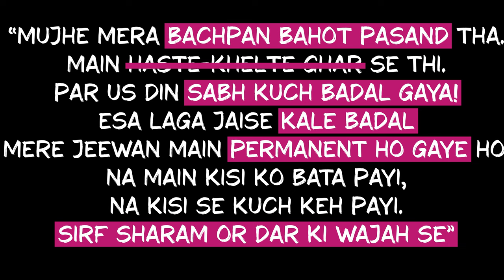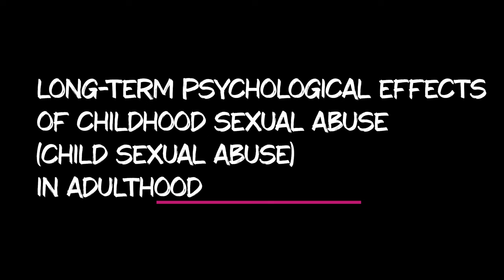Long-term Psychological Effects and How To Heal?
It is not your fault. There is no such time as an appropriate time. The time is when you decide it is. The time to disclose, heal, and move ahead in your life.

Chapters for your convenience:

00:00 Intro
02:36 Why Underreported?
04:00 Long-term Psychological Effects on Adulthood?
08:54 What is Child Se_ual Abuse (CSA)?
11:00 What is Grooming in CSA?
16:36 How To Respond to Disclosure of Abuse?
22:55 How to give S_x Education at home?
30:12 How to overcome CSA trauma?
36:54 Conclusion

English Translation:
Long-term Psychological Effects:
- Suicidal thoughts or ideation
- Post-traumatic stress disorder (PTSD)
- Se_ual difficulties
- Challenges of forming lasting relationships
- Identity issues
- Persistent relationship problems
- Difficulties in parenting
- Substance abuse
- Increased risk of vi_lent behaviour
- Increased risk of criminal behaviour

- आत्मघाती विचार या विचार: दुर्व्यवहार के आघात से आत्महत्या के लगातार विचार या अपने जीवन को समाप्त करने के वास्तविक प्रयास हो सकते हैं।
- पोस्ट-ट्रॉमेटिक स्ट्रेस डिसऑर्डर (PTSD): कई बचे हुए लोगों में PTSD विकसित हो जाता है, उन्हें फ्लैशबैक, बुरे सपने और दुर्व्यवहार की यादों से गंभीर चिंता का अनुभव होता है।
- यौन कठिनाइयाँ: दुर्व्यवहार व्यक्ति की यौन पहचान, कामकाज और वयस्क संबंधों में अंतरंगता को प्रभावित कर सकता है।
- स्थायी संबंध बनाने में चुनौतियाँ: विश्वास के मुद्दे और अंतरंगता का डर स्वस्थ, दीर्घकालिक संबंध विकसित करने की क्षमता में बाधा डाल सकता है।
- पहचान के मुद्दे: बचे हुए लोग आत्म-बोध से जूझ सकते हैं, अपनी पहचान के बारे में भ्रमित या संघर्ष महसूस कर सकते हैं।
- लगातार संबंध समस्याएँ: संबंध बनाए रखने में कठिनाइयाँ विश्वास के मुद्दों, संचार समस्याओं या भावनात्मक अस्थिरता से उत्पन्न हो सकती हैं।
- पालन-पोषण में कठिनाइयाँ: पीड़ितों को अनसुलझे आघात या निरंतर दुर्व्यवहार के डर के कारण अपने बच्चों का पालन-पोषण करना चुनौतीपूर्ण लग सकता है।
- मादक द्रव्यों का सेवन: कुछ व्यक्ति भावनात्मक दर्द से निपटने या कठिन भावनाओं को सुन्न करने के लिए नशीली दवाओं या शराब का सहारा ले सकते हैं।
- हिंसक व्यवहार का बढ़ता जोखिम: बचपन में दुर्व्यवहार अनसुलझे आघात से निपटने के एक अनुपयुक्त तरीके के रूप में जीवन में बाद में आक्रामकता या हिंसक प्रवृत्तियों में योगदान दे सकता है।
- आपराधिक व्यवहार का बढ़ता जोखिम: दुर्व्यवहार के जवाब में विकसित बाधित भावनात्मक विनियमन या अनुपयुक्त मुकाबला रणनीतियों के परिणामस्वरूप पीड़ित आपराधिक गतिविधियों में संलग्न हो सकते हैं।

How to recover from the trauma of Childhood Se_ual Abuse in Adulthood?
1. The decision to heal.
2. Dealing with memories of abuse.
3. Remembering the abuse.
4. Acknowledging it happened.
5. Breaking the silence to your confidante.
6. Understanding that it wasn’t your fault.
7. Understanding the child victim in you.
8. Grieving the abuse.
9. Disclosure and truth-telling.

1. ठीक होने का फैसला।
2. दुर्व्यवहार की यादों से निपटना।
3. दुर्व्यवहार को याद रखना।
4. यह स्वीकार करना कि यह हुआ था।
5. अपने विश्वासपात्र के सामने चुप्पी तोड़ना।
6. यह समझना कि यह आपकी गलती नहीं थी।
7. अपने अंदर के पीड़ित बच्चे को समझना।
8. दुर्व्यवहार का दुख मनाना।
9. खुलासा करना और सच बताना।

NOTE: As per YouTube policy, we cannot post the links.